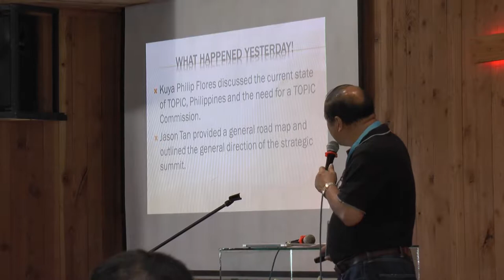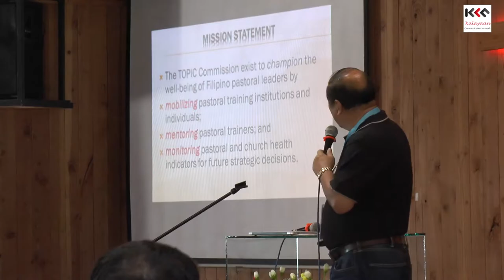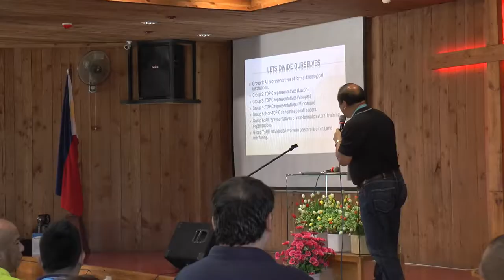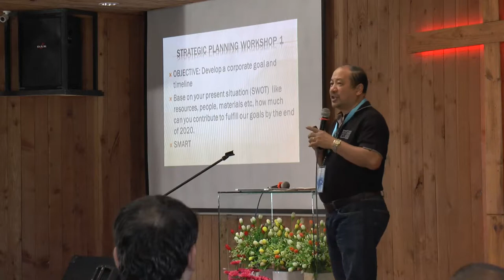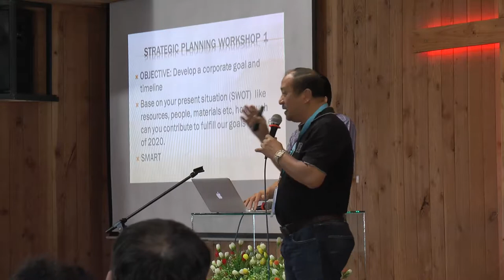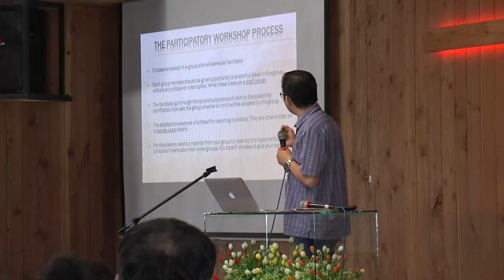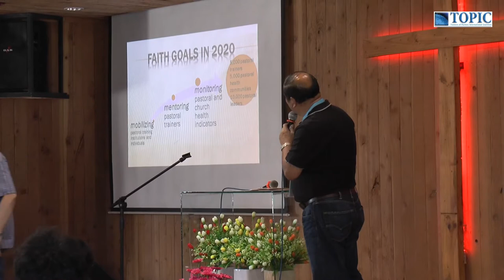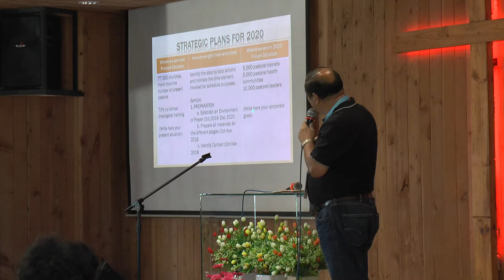TOPIC 181023 A1 Strategic Planning Ptr Lito Sampan and Nixon